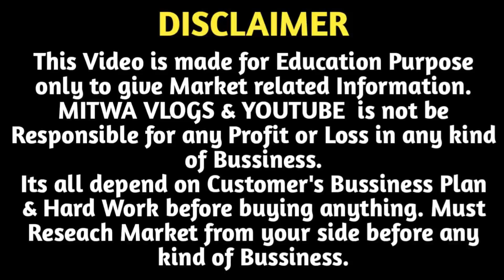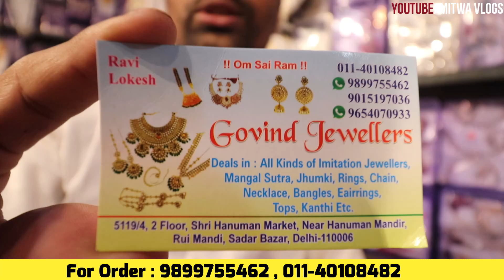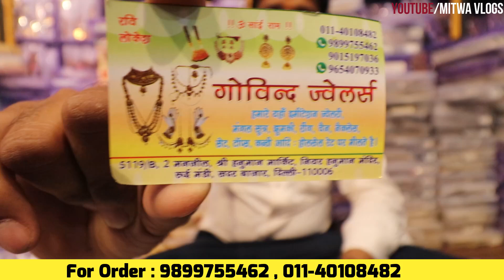ज्वेलरी ₹10 से/Rajkot Jewellery Supplier /Imitation Jewellery Wholesale Godown Delhi/AD Jewellery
For Any Query plz msg me on Instagram
Shop Name- Govind jewellers
Address-  5119/4, 2 floor Shri Hanuman Market near Hanuman Mandir Rui Mandi Sadar Bazar Delhi -6